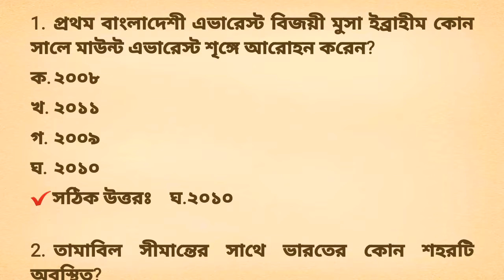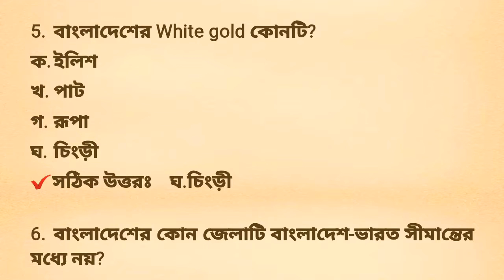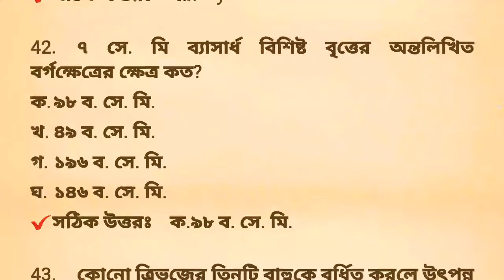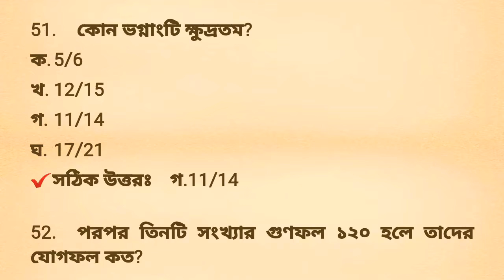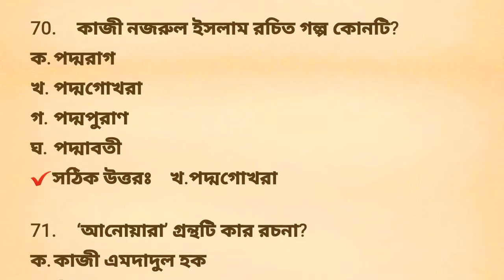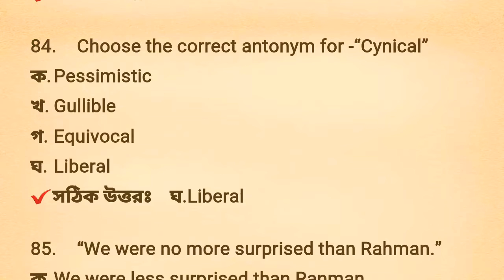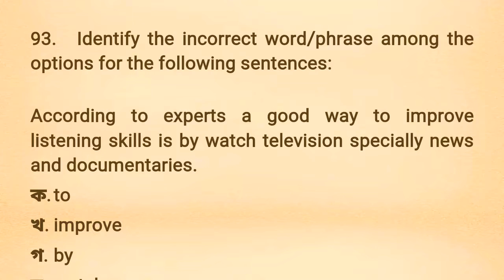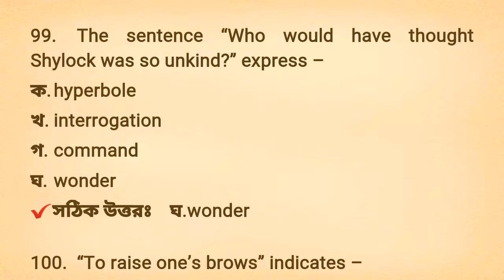৩২তম বিসিএস প্রিলি পরীক্ষার (32th BCS preli ) সম্পূর্ণ সমাধান।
৩২তম বিসিএস প্রিলি পরীক্ষার (32th BCS preli ) সম্পূর্ণ  সমাধান। চলুন দেখে নেই, বিসিএস প্রশ্নব্যাংক সমাধান আজকে  32th BCS preliminary question solution